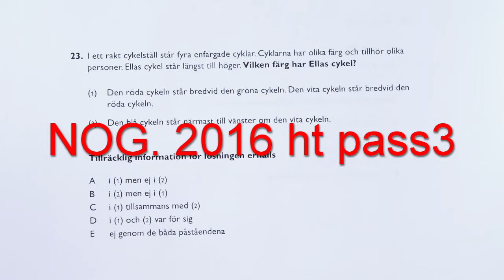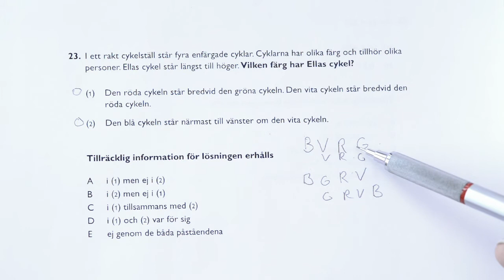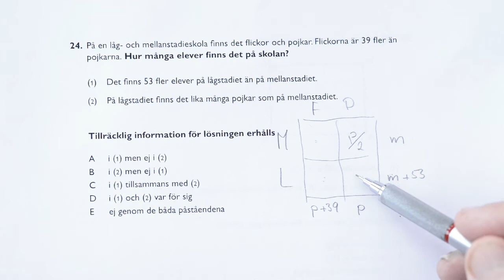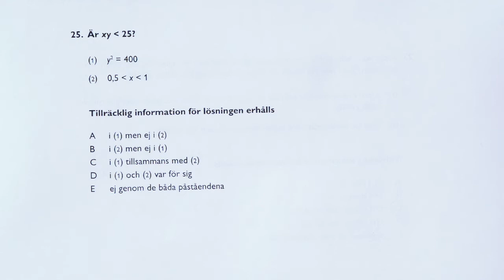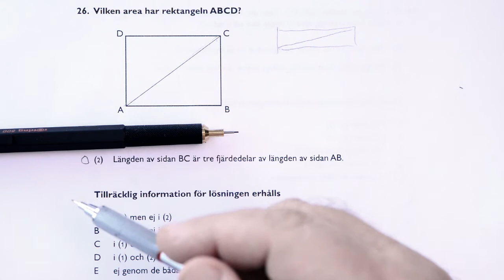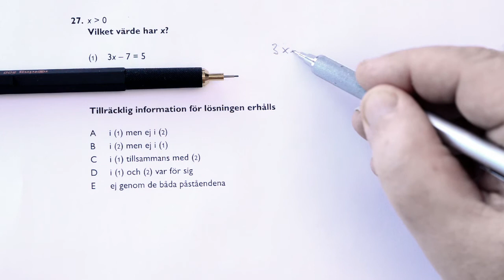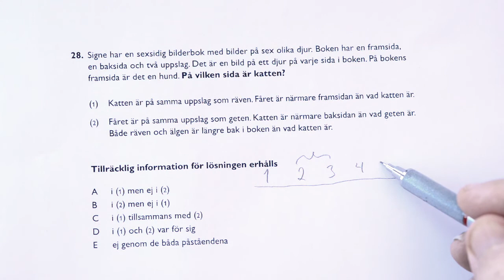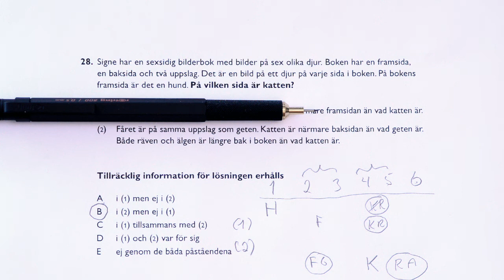HPt 2,0 2016 Höst pass3 NOG av Aristofanes / Jon lösningar till högskoleprovet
Med min gamla tidiga teknik
0:15 uppg23, 5:00 uppg24, 9:50 uppg25, 12:20 upg26, 16:10 uppg27, 18:35 uppg28
Jag använder min gamla inspelningsteknik